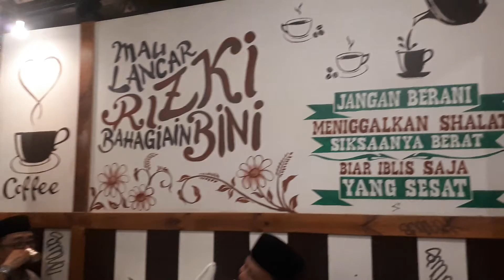Ngopi di kedai kece